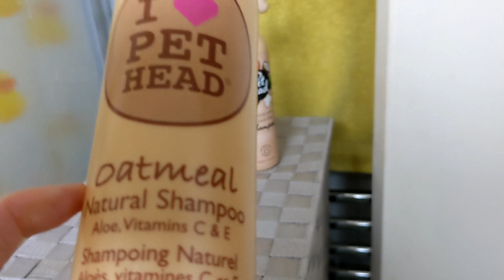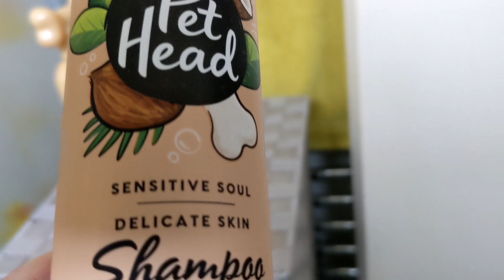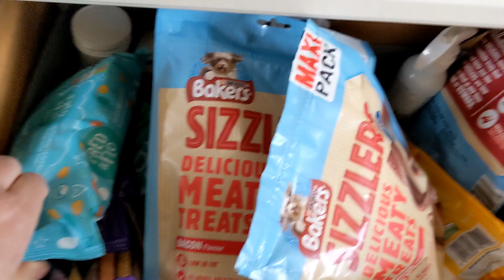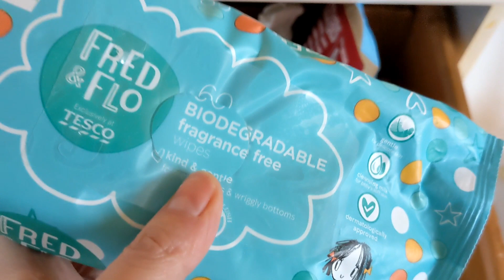Don't bath a dog with hotspots and itchy skin.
If your dog has hotspots and itchy skin, don't bath them. I tell you why.

PRODUCTS I USE FOR MY DOGS.

KEEPING DOGS COOL
Portable Air Conditioning Unit
Cool mat

HOT SPOTS AND ITCHING
Johnsons Tea Tree Itch Cream
Johnsons Tea Tree Itch Spray

FEEDING DOGS
Slow Feeder Bowl

SUPPLEMENTS
Turmeric for Dogs
Yumove Digestive Care
Yumove Joint Care
Calcium Carbonate
Coconut Oil
Tinned Salmon
What is my channel about?
Always fighting to stop dog abuse.
I have had dogs for many years. Making sure that all dogs are treated well is what drives me in life. On my channel I share my experience of owning dogs and all the problems I have come across. Over the years I have had to come up with solutions for all sorts of dog problems. I will share them all with you.

Me and my dogs are on social media. Come over and say hello.

furryandspoilt to show everyone who is furry and spoilt in your life.

What is Dog walk photo challenge?
Every day for s year I will tale a photo of nature when I am walking my dogs. I will post it on Instagram and Twitter. I will use
I would love it if you did it with me.